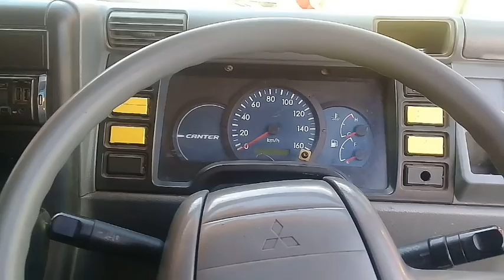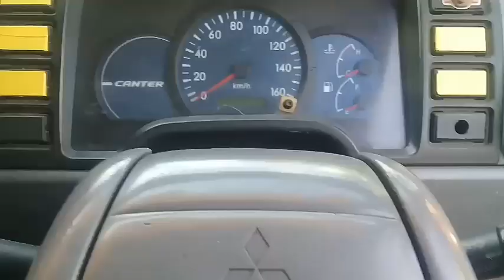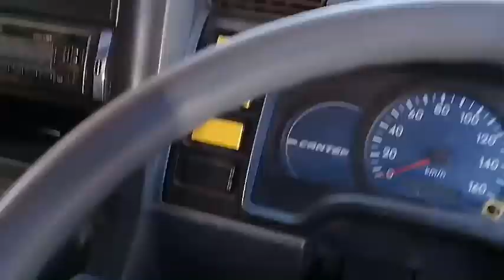Cara perbaikan saklar wiper (mobil canter)